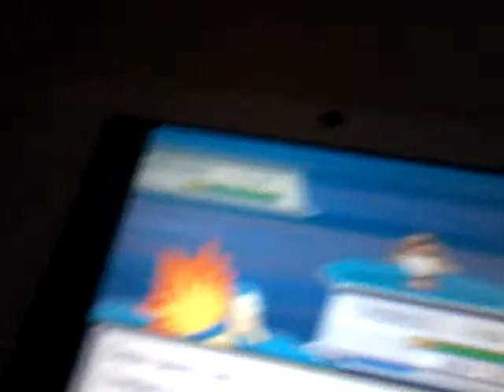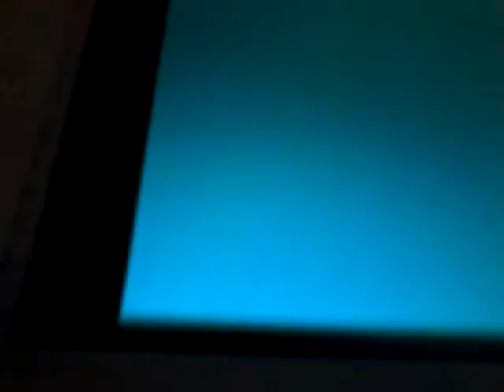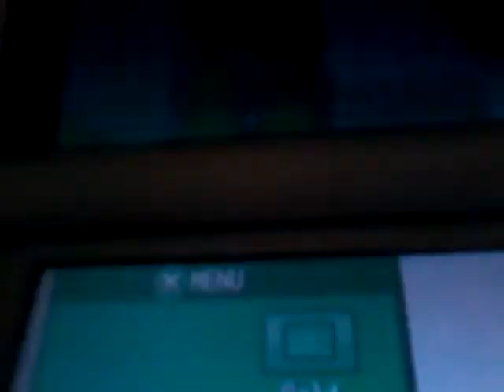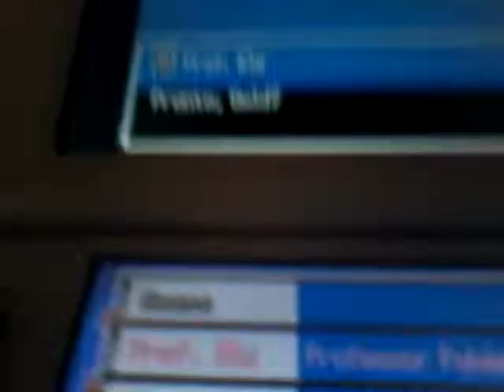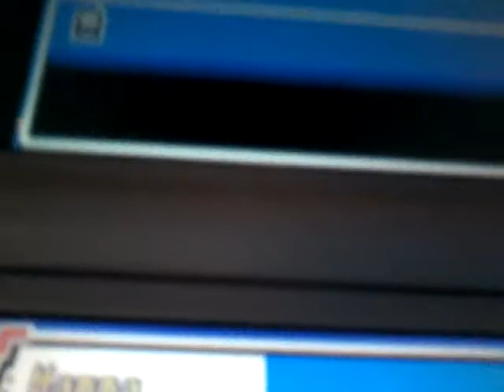Pokemon soul silver riceviamo il pokegear #2